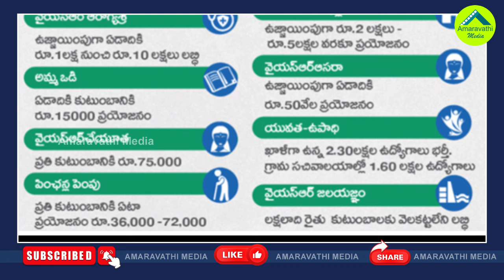అంచనాకు అందని నిజం..గెలుపుపై వైసీపీ ధీమా ఇదే| Reason For YSRCP's Confidence In Winning The Elections